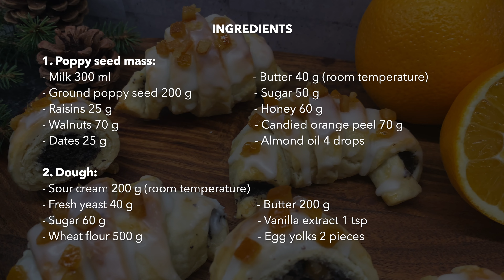Croissants with Poppy Seed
Croissants with poppy seed mass and icing. Perfect for the Christmas and as an everyday snack.

INGREDIENTS

1. Poppy seed mass:
- Milk 300 ml
- Ground poppy seed 200 g
- Raisins 25 g
- Walnuts 70 g
- Dates 25 g
- Butter 40 g (room temperature)
- Candied orange peel 70 g
- Almond oil 4 drops

2. Dough:
- Sour cream 200 g (room temperature)
- Fresh yeast 40 g

Oven 15 minutes 180°C

- Video content -
0:00 ingredients
0:10 poppy seed mass
1:33 dough
4:09 icing

You will find more delicious recipes on my Sweet Ideas channel.